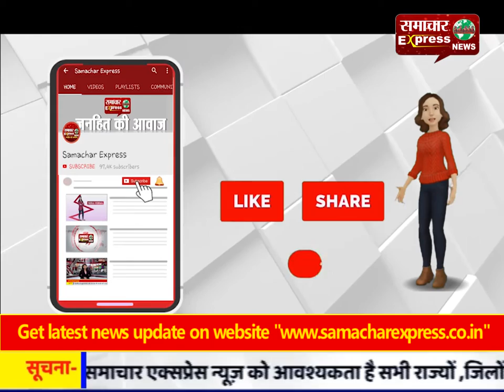देश का सबसे बड़ा अस्पताल एम्स हुआ ठगी का शिकार